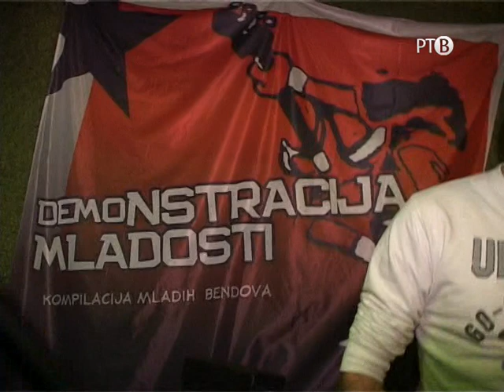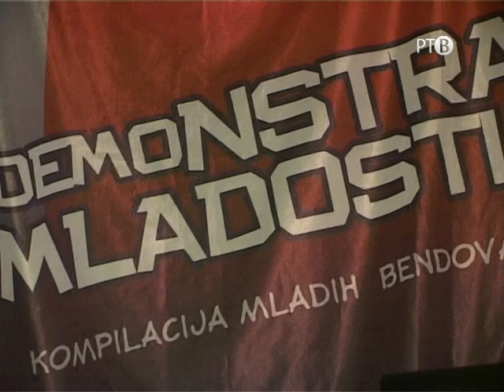No more január 2010